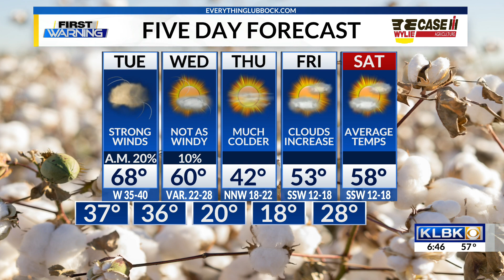KLBK’s Ag Journal Forecast: February 13th, 2023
LUBBOCK, Texas — KLBK Chief Meteorologist Jacob Riley has your Monday evening Ag-Journal weather update.